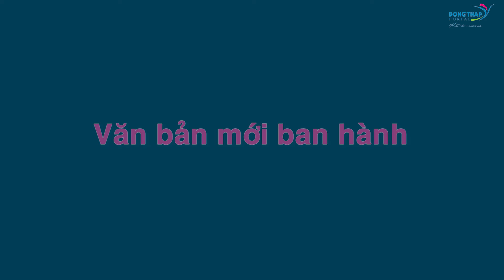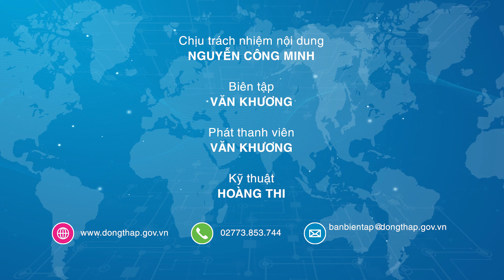Điểm tin online ngày 18/5/2022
Điểm tin ngày 18/5 có các thông tin nổi bật sau:  Đến năm 2030, cả nước có khoảng 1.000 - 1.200 đô thị;  Trao Huy hiệu Đảng cho đảng viên nhân kỷ niệm sinh nhật Bác; Giải ngân hơn 2.300 tỷ đồng theo Nghị quyết 11 của Chính phủ;  Đồng Tháp: Trên 15.000 thí sinh dự thi tốt nghiệp THPT năm 2022;  Ngày mai (19/5), khai mạc Lễ hội Sen Đồng Tháp lần thứ I - năm 2022; Trường Đại học Đồng Tháp ký kết phối hợp với Sở Khoa học và Công nghệ Đồng Tháp; Thành lập Hội Ngành hàng Sen Đồng Tháp.